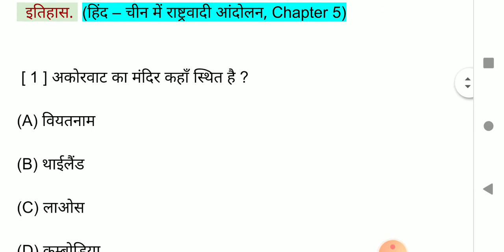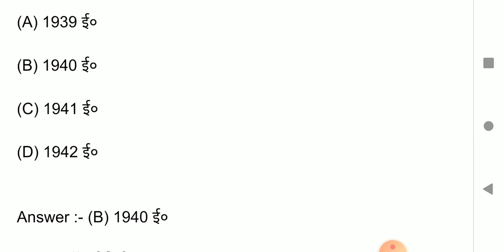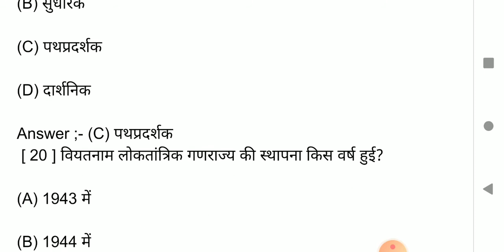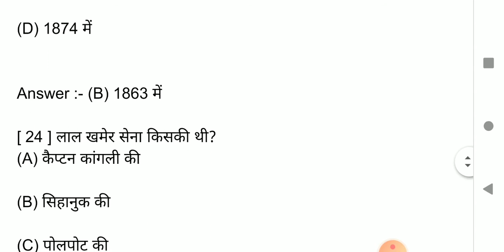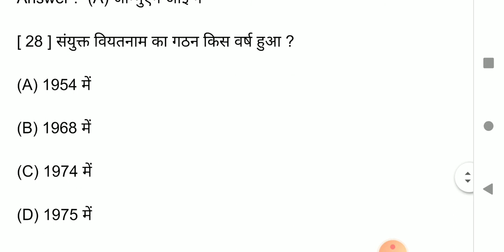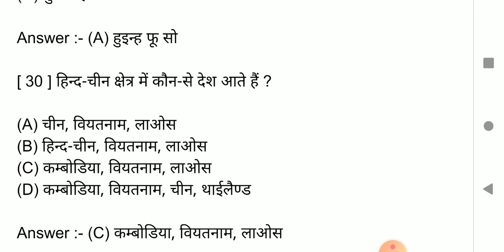RRB, NTPC,BSEB, MAITRIC EXAM History-हिंद – चीन में राष्ट्रवादी आंदोलन।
RRB, NTPC,BSEB, MAITRIC EXAM
History-हिंद – चीन में राष्ट्रवादी आंदोलन।

मैट्रिक परीक्षा देने वाले विद्यार्थी ईस विडियो को जरूर देखें।

rr, ntpc, others Competition exam ke liye best Questions Top30

by Shishupal kumar